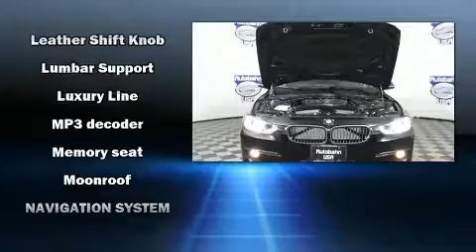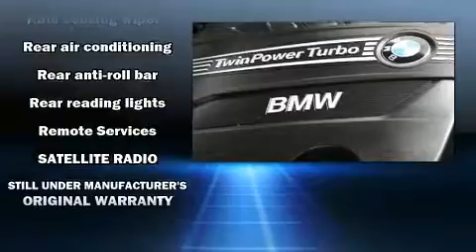2015 BMW 3 Series 328d Xdrive in Westborough, MA 01581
Autobahn USA
88 Turnpike Rd

Get excited about the 2015 BMW 3-Series. The aerodynamic exterior design both looks good and enhances fuel economy, and all wheel drive keeps this model firmly attached to the road surface. Well tuned suspension and stability control deliver a spirited, yet composed, ride and drive BMW prioritized practicality, efficiency, and style by including: front and rear reading lights, a tachometer, adjustable headrests in all seating positions, a built-in garage door transmitter, a power seat, heated door mirrors, and seat memory. BMW also prioritized safety and security with features such as: dual front impact airbags, front side impact airbags, traction control, brake assist, anti-whiplash front head restraints, ignition disabling, an emergency communication system, and 4 wheel disc brakes with ABS. This car was designed with safety in mind, allowing you to drive with even greater assurance. A Carfax history report provides you peace of mind by detailing information related to past owners and service records. Our sales staff will help you find the vehicle that you've been searching for. We'd be happy to answer any questions that you may have. Stop in and take a test drive!